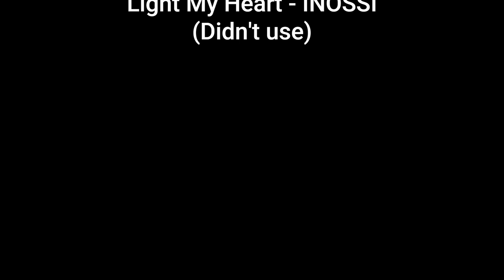Lucky TNT Mod (Minecraft Mod Showcase) PART FOUR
I know it took a long time, but the long awaited... PART FOUR is out!